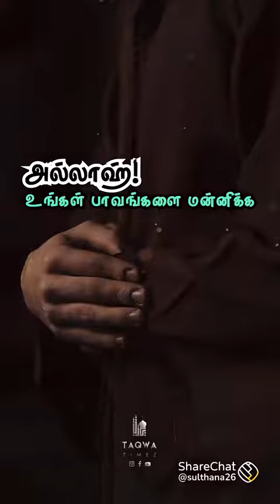தொழுகையை நிறை வேற்றுங்கள்அல்லாஹ்